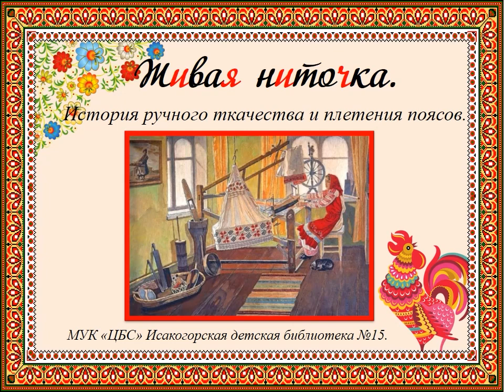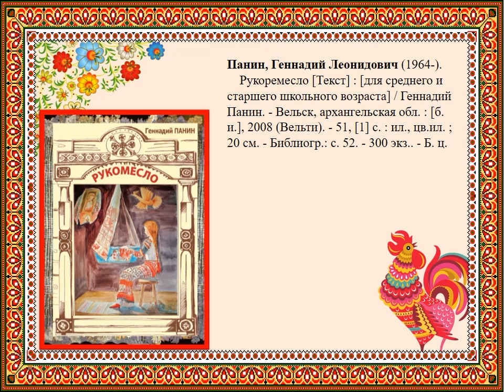Живая ниточка. История ручного ткачества и плетения поясов.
Ткачество — это целая Вселенная, со своими законами, символикой, различными техниками исполнения, за каждой из которых стоит нечто большее, чем просто мастерство и терпение. Сотрудники Исакогорской детской библиотеки № 15 познакомят с историей ткачества на Руси.